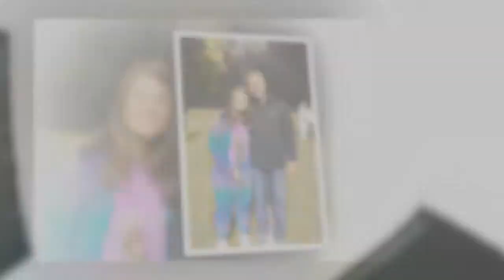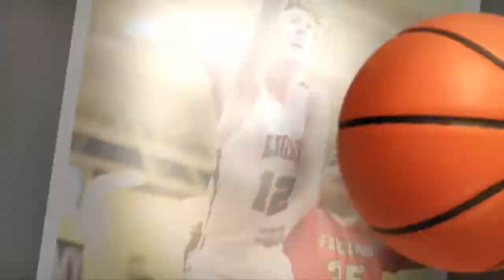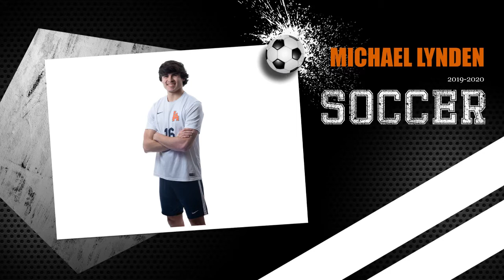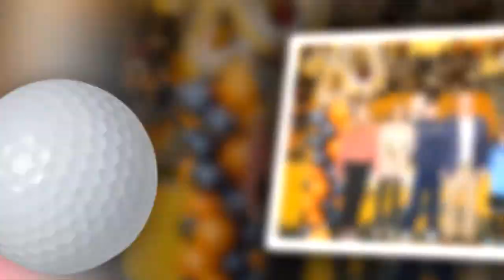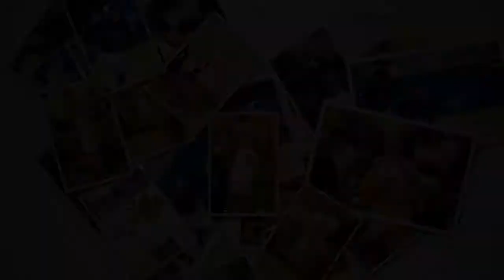Lakeview Academy 2020 Senior Athletic Awards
Celebrate Lakeview Academy's Class of 2020 and its contributions to the Lakeview athletic program. Coaches share their thoughts on each of their senior players, all seniors who played a sport in high school are recognized, and the Golden Lion, Crumley Cup and MVP Awards are presented.